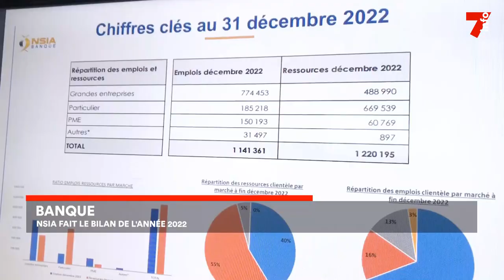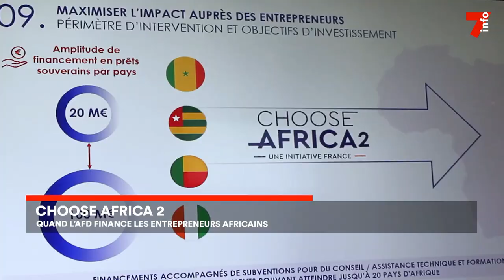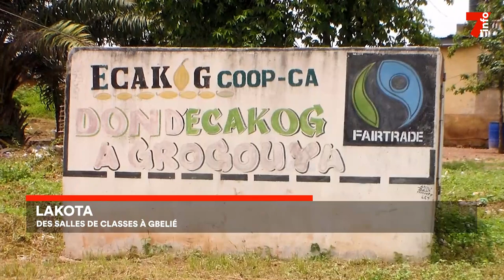Le 7 minutes du 19 mai 2023 (édition du 12h)